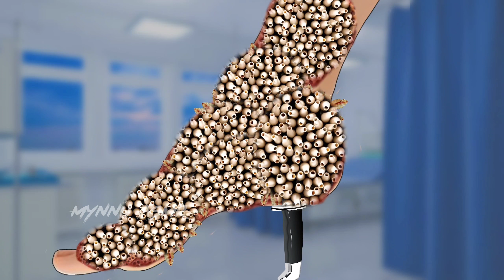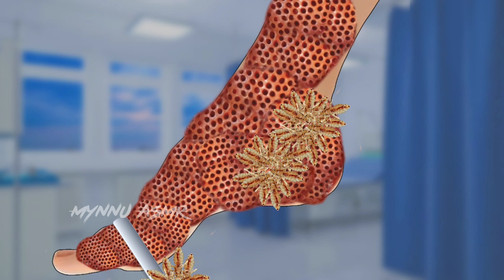ASMR foot worms and ticks removal animation | ASMR maggots treatment animation feet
"Welcome to Mynnu ASMR! In this video, experience ASMR Maggot and wormsRemoval & backside cleaning animation - a unique Severely Injured Animation. We hope you enjoy it! 💖

foot treatment animation asmr,
athlete's foot treatment animation,
severely damaged foot treatment animation,
satisfying foot treatment animation,
foot nail treatment animation,
foot spa asmr animation,
foot treatment asmr animation,
foot care asmr animation,
foot corn treatment animation,
foot fungus animation,
foot care animation,
foot fungus treatment animation,
feet cleaning asmr animation,
foot removal animation,
asmr athlete's foot toenail treatment animation,
foot wart treatment animation,
foot clean animation,
asmr animation foot fungus,
foot surgery animation asmr,
foot doctor animation,
foot doctor asmr animation,
2d animation doctor,
3d treatment animation,
3d animation doctor treatment,
3d animation doctor surgery,
3d animation smile bam,
3d surgery cartoon,
3d animation treatment game,
nail treatment 3d animation
dandruff big flakes satisfying removal maggot worms on hole,
asmr ticks and maggot removal severely injured animation satisfying,
dandruff big flakes satisfying removal maggot,
satisfying removal dog ticks and maggot infected armpit,
for video maggot removal # animated treatment# satisfying# much,
worm removal satisfying asmr,
worm removal satisfying animal,
worm removal satisfying bird,
worm removal satisfying cartoon,
cat maggot in nose,
removing worms from cat,
satisfying botfly larvae removal from animals,
worm removal satisfying dog,
satisfying removal dog ticks & maggot infected armpit,
maggot removal from cat,
removal of maggots from animals,
remove larvae from animal,
worm removal satisfying shorts,
maggots removing satisfying video,
maggot removal from puppy,
maggots in cats removal